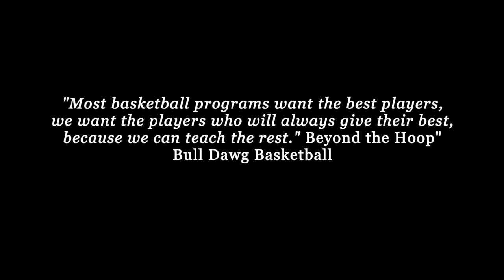The Tennis Ball Dribble Drill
This is drill is good for hand eye coordination and improves ball handling skills.